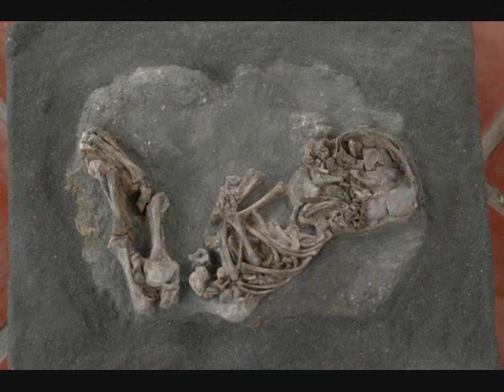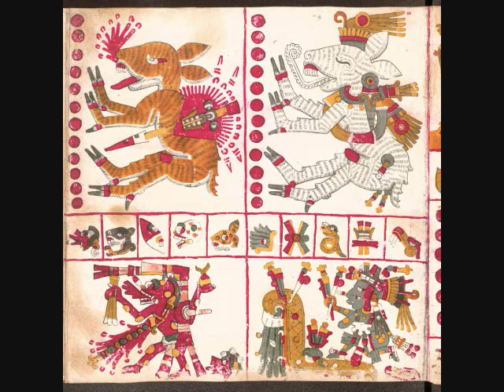DÍA DE MUERTOS OLMECAS